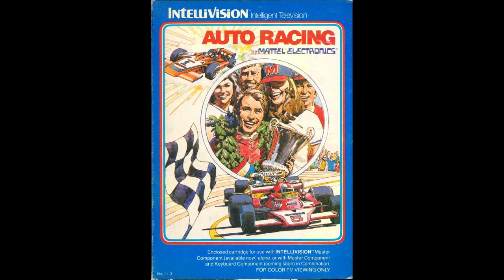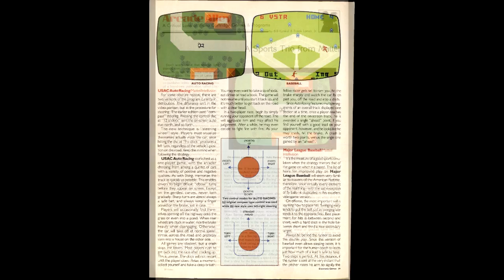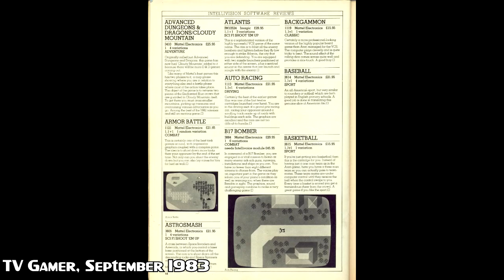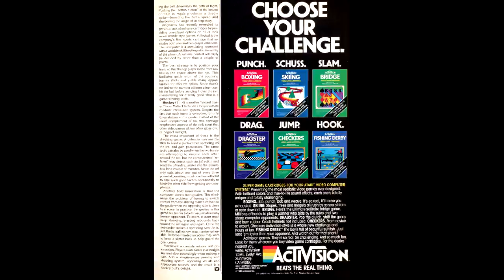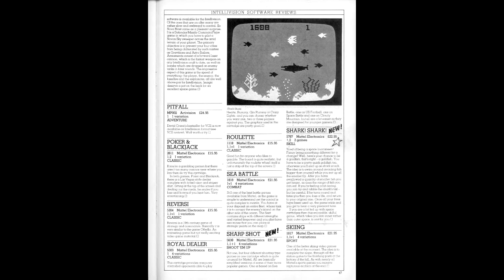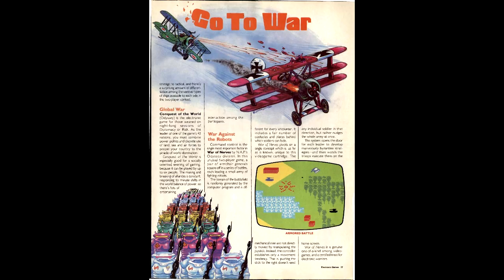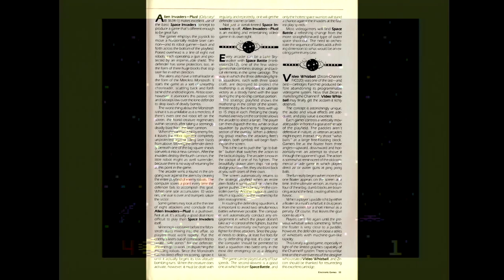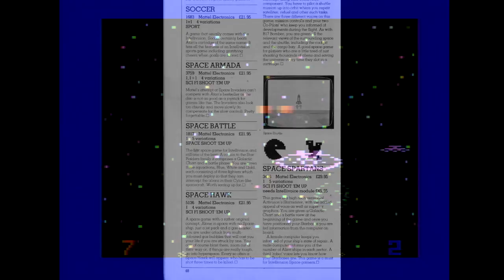Auto Racing/NHL Hockey/Sea Battle/Space Battle: Intellivision Archive 3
This third edition of the Intellivision Archive series wraps up the last two games published in the platform's test market phase and introduces the first two games released after the console went national. A combination of realistic sports games and more strategic action titles - it doesn't get much more Intellivision than this.